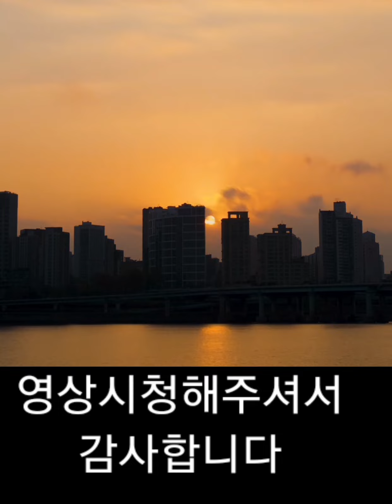[COVER] 플라워 - Endless